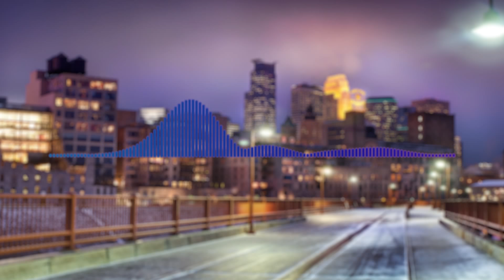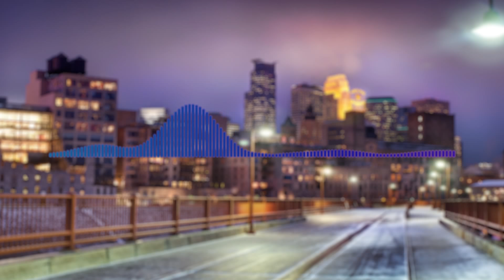Kendrick Lamar X Rich the kid type beat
Will be uploading a lot of content in the future!